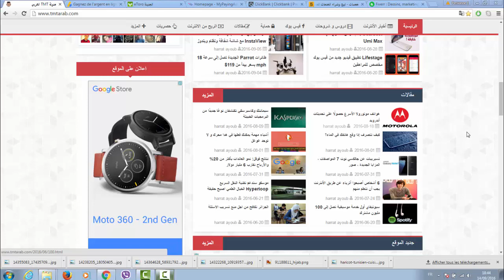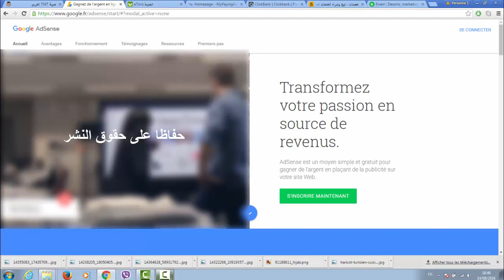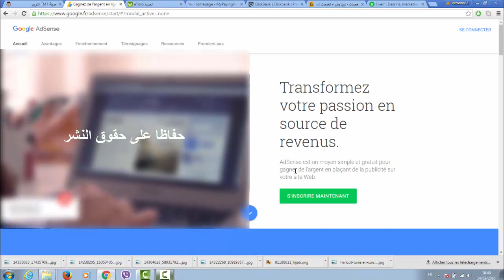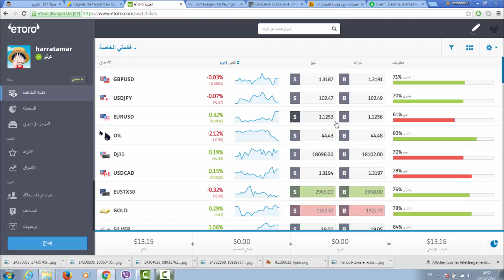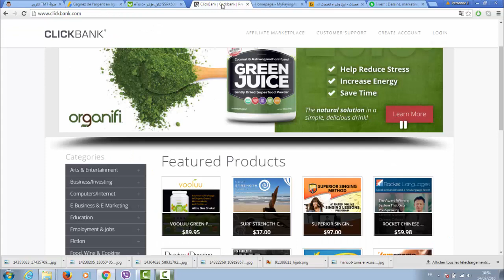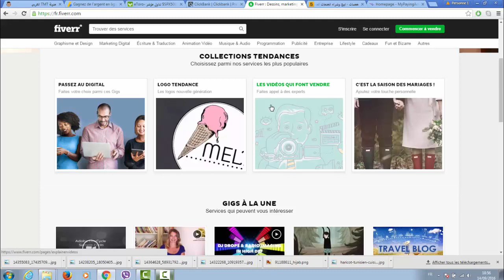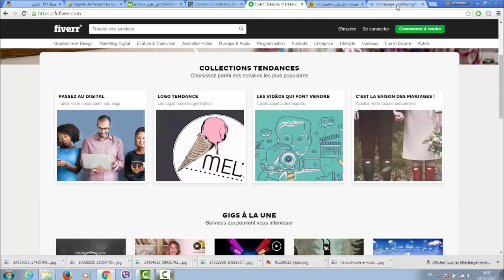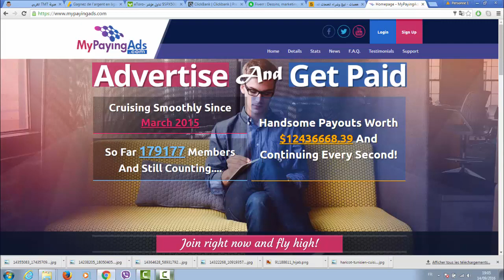تقرير : أفضل 5 شركات للربح من الانترنت 100% مضمونة يجب ان تعرفها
روابط المواقع تجيدونها هنا